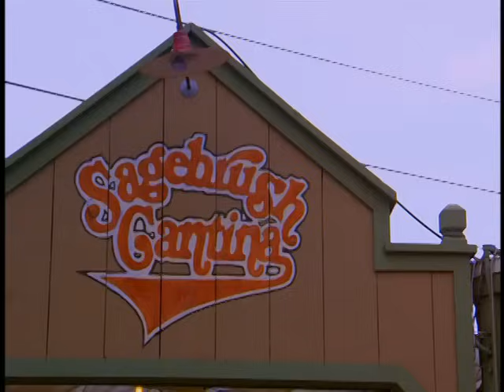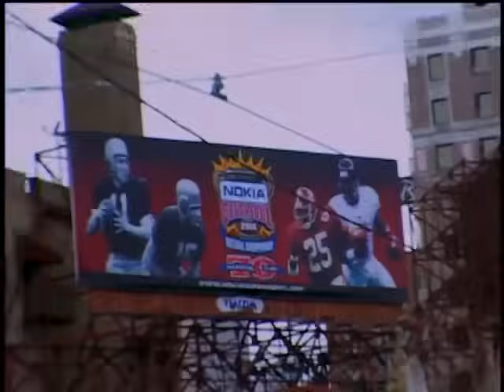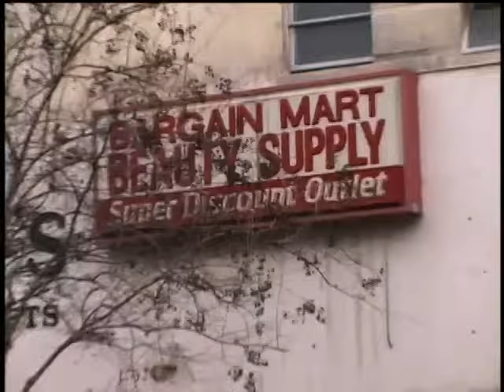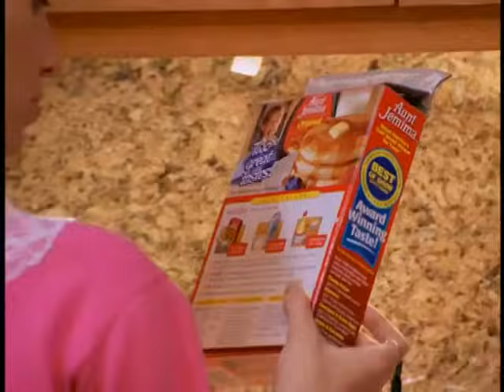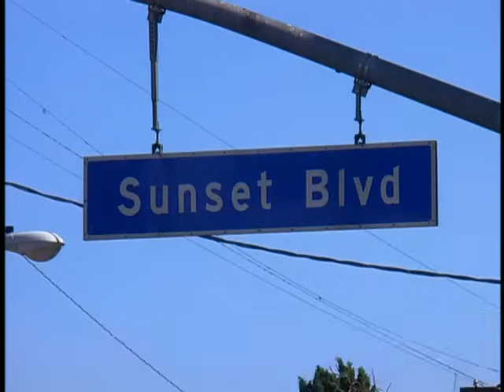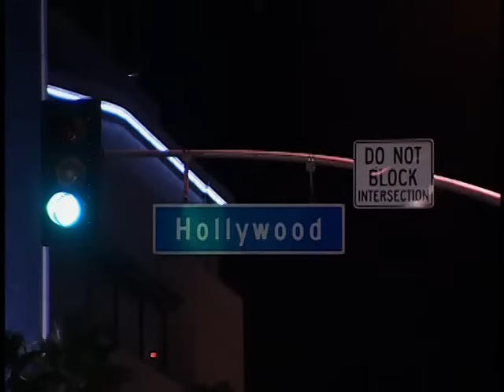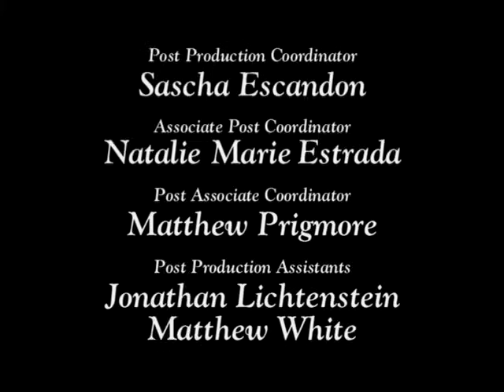Newlyweds: Nick & Jessica - Episode 208